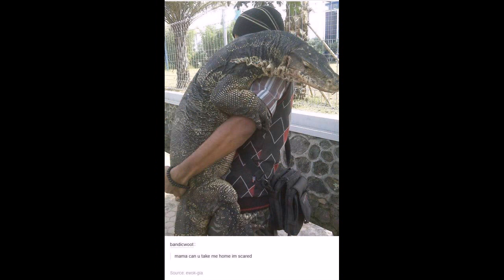Komodo Dragons Survivors of the Archipelago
The Magnificent Komodo Dragon: A Living Relic of Prehistoric Times

The Komodo dragon, scientifically known as Varanus komodoensis, is a fascinating and formidable creature that roams the islands of Indonesia. As the largest lizard species on Earth, the Komodo dragon captivates scientists, researchers, and wildlife enthusiasts alike with its unique characteristics and evolutionary history.

Native to a handful of Indonesian islands, primarily Komodo, Rinca, Flores, Gili Motang, and Padar, the Komodo dragon inhabits a range of habitats, including savannahs, forests, and mangrove swamps. These islands, located within Komodo National Park, provide the ideal environment for the Komodo dragon's survival, offering a balance of prey, shelter, and suitable climate.

Physical Characteristics

The Komodo dragon is renowned for its impressive size and powerful build. Adult males typically weigh between 70 to 90 kilograms (150 to 200 pounds) and measure up to 2 to 3 meters (6.6 to 9.8 feet) in length, although specimens exceeding these dimensions have been documented. Females are generally smaller, with average weights ranging from 30 to 50 kilograms (66 to 110 pounds).

Its robust physique, muscular limbs, and sharp claws make the Komodo dragon a formidable predator. Its long, forked tongue aids in olfactory perception, helping it locate prey from considerable distances. Their serrated teeth, designed for tearing flesh, are capable of inflicting severe injuries.

Feeding Behavior

As apex predators, Komodo dragons primarily hunt large prey, including deer, wild boar, water buffalo, and other smaller mammals. They are opportunistic feeders, known to scavenge carcasses and occasionally consume smaller animals, birds, and eggs.

Komodo dragons employ a stealthy hunting strategy, relying on ambush and surprise to overpower their prey. They possess potent venom glands in their lower jaws, which produce a toxic cocktail of bacteria-infested saliva. Once bitten, prey animals succumb to infection and rapid blood loss, enabling the Komodo dragon to track and consume its weakened quarry.

Conservation Status

Despite their fearsome reputation, Komodo dragons face numerous threats to their survival. Habitat loss, human encroachment, poaching, and illegal wildlife trade pose significant challenges to their long-term viability. Climate change and rising sea levels further exacerbate these threats, jeopardizing the fragile ecosystems they inhabit.

Efforts to protect the Komodo dragon and its habitat are underway, including conservation initiatives, habitat restoration projects, and sustainable tourism practices. Komodo National Park, established in 1980, serves as a vital sanctuary for the species, providing refuge and protection for these iconic reptiles.

Conclusion

The Komodo dragon stands as a testament to the wonders of evolution and the resilience of nature. As a living relic of prehistoric times, it serves as a reminder of the rich biodiversity that inhabits our planet. Through concerted conservation efforts and public awareness, we can ensure the survival of the Komodo dragon for generations to come, preserving its legacy as a symbol of Indonesia's natural heritage.